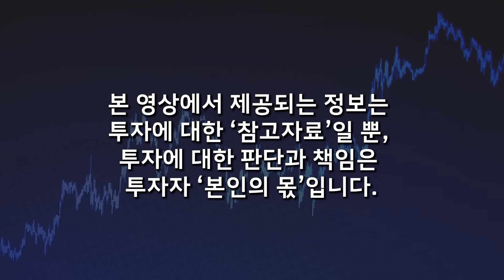세계 1위 역대급 수주 터졌다. 2차전지 '이 주식 2개' 반드시 주목하세요. 부자 됩니다 (김지훈 대표, 훈훈한 주식 / 요약본 2부)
📌 [훈훈한 주식 김지훈과 함께하는 2차전지 10대 기업 분석 스터디] 신청링크

훈훈한주식 김지훈 대표의 2차전지 기업 분석과
투자 노하우를 총 집합한 강의입니다.

본 강의는 동영상 강의과 강의 교재로 구성되어 있으며 교재 소진시 판매가 마감될 수 있으니 양해 부탁드립니다.

미래 성장 기업을 보는 제대로 된 '눈'을 키우고 평생 투자에 써 먹을 수 있는 기업 분석법 대공개!
다가올 상승장에 부의 기회를 잡고 싶은 분들을 위해 저의 기업 분석 노하우를 모두 담았습니다.